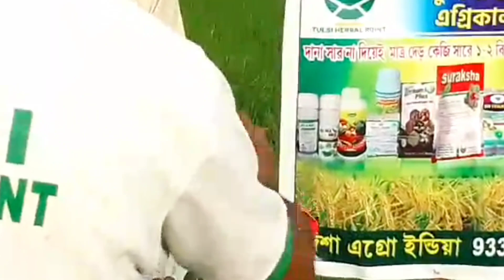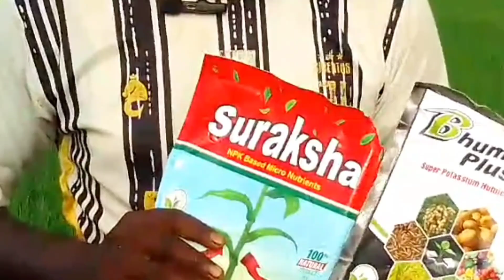তুলসী হার্বাল এখন পুরুলিয়ায়